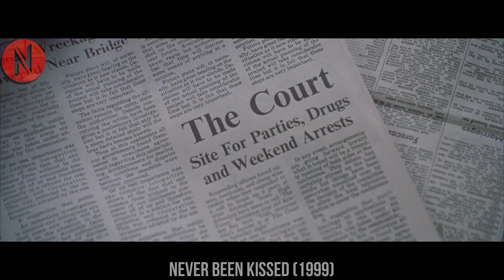Teacher Catches A Crush On Shy Student Who Never Had A Boyfriend